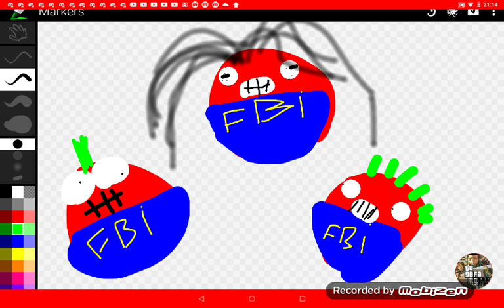El tomate asesino capítulo 13